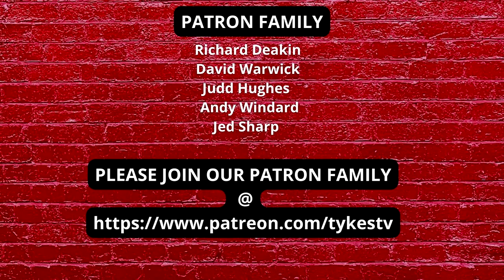TYKES TV | After Match Thoughts | Cheltenham Town | + Player Ratings